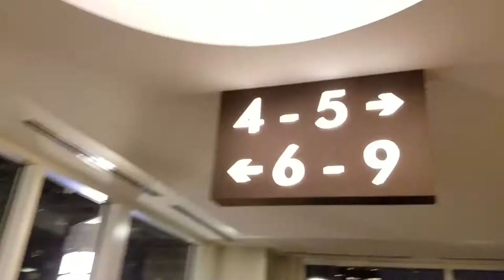Sleepy in Chicago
I made it to Chicago and then I went to sleep for 12hrs. I hope that I can keep that trend alive just for a little bit.